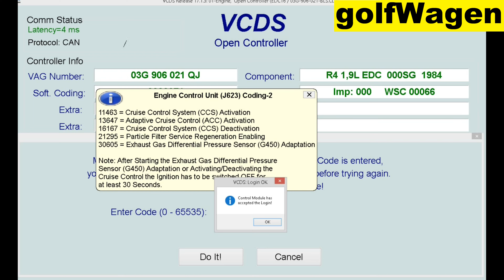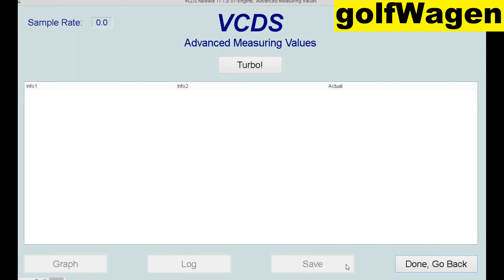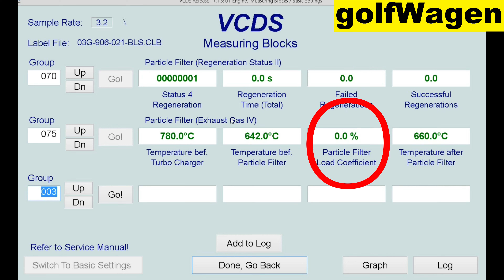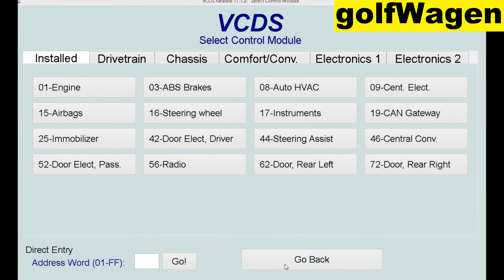VW Passat B6 DPF regeneration